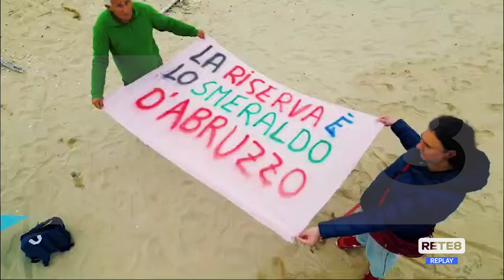Roseto degli Abruzzi - Ancora vandali al Borsacchio